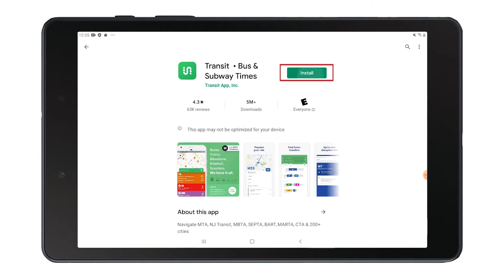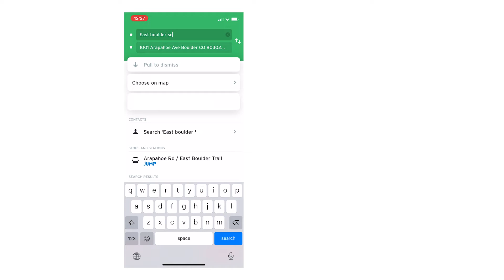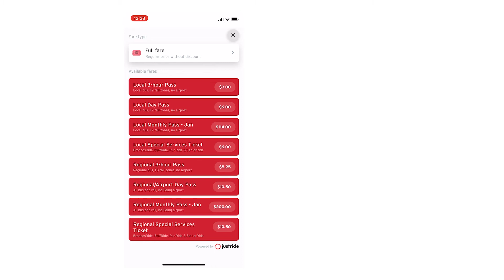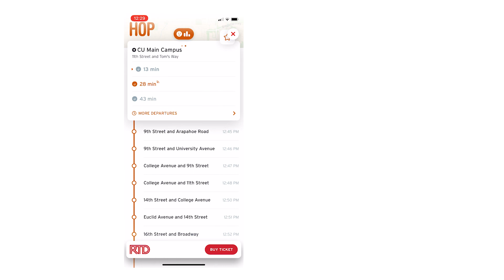How to use the Transit App